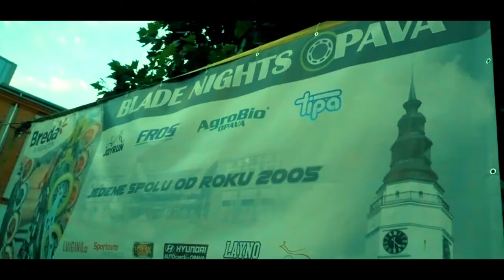BLADE NIGHTS OPAVA 2020 [ 28. 8. 2020 ] - HD 🎬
Blade Nights - noční vyjížďky centrem Opavy na kolečkových bruslích.
✅ Organizátor: Sportovní kurzy.cz, s.k., Luigino.cz, z.s.
Termíny roku 2020: 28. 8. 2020, 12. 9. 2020
✅ Sraz bruslařů je od 19.00 hod. Start vyjížďky je ve 20.00 hod.